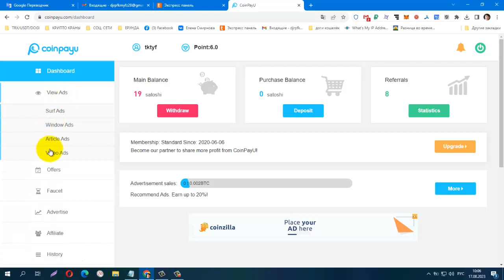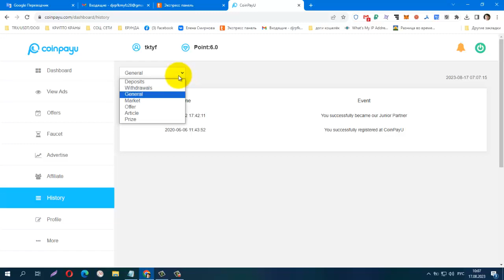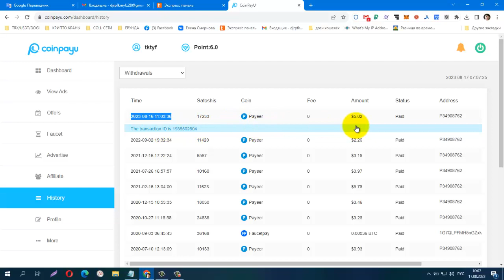БЕЗ ВЛОЖЕНИЙ! BUX Coinpayu ПЛАТИТ! + 5$, вывод от 1000 btc sat на FP